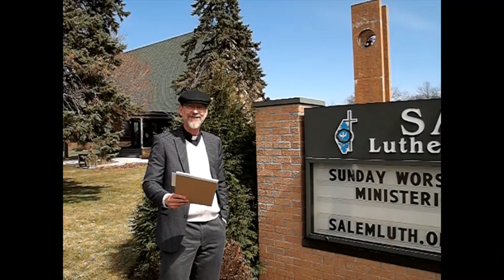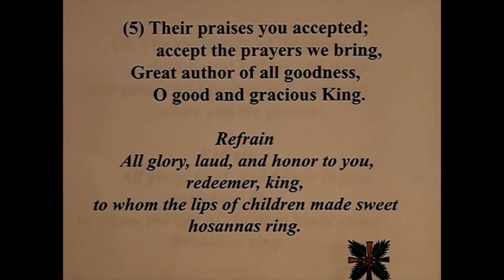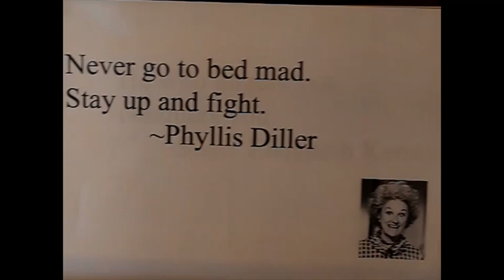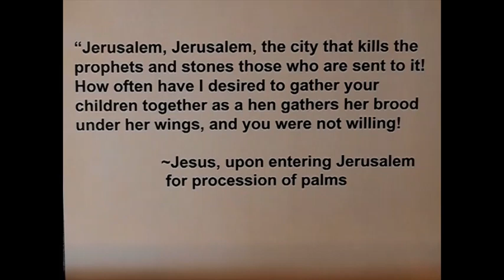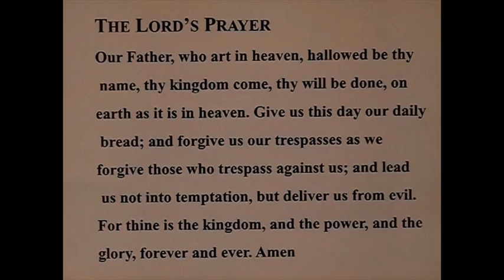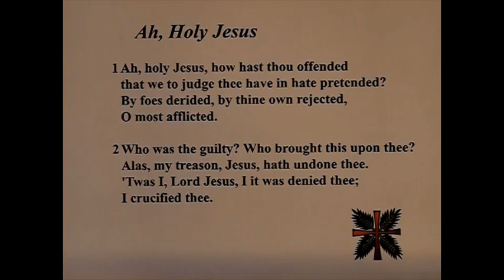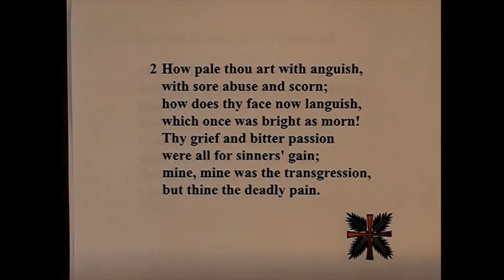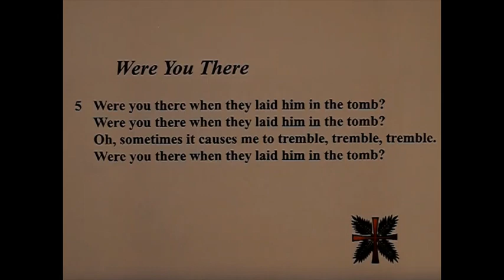040520 Palm Sunday Service Video